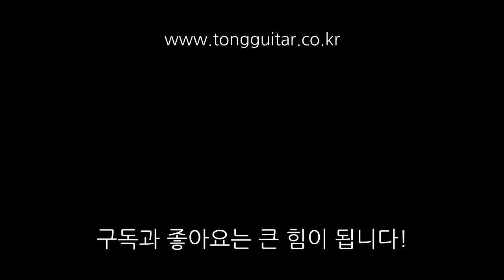[통기타 리뷰] 탑솔리드 미니기타 GS mini Walnut-E By 통기타이야기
탑솔리드 미니기타 GS mini Walnut-E입니다.
영상리뷰로 알아보세요.